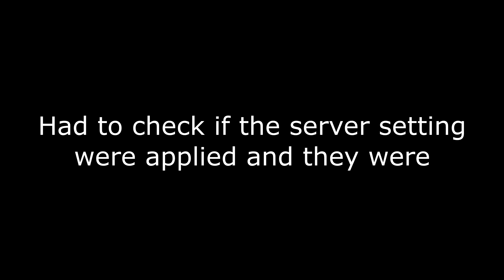No wiggle needed here Single Player Tarkov V3 5X Part 37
Season two of SPT single player Tarkov mod

Mods Used
ODT-ItemInfo Sorts item value in color
PROPS IN-RAID MODDING Allows me/you to mod almost everything on a gun in raid
Gunsmith trader mod
JoshJ5Hawk-SuperItems. Bigger cases and stuff
KcY-SeeItemValue. Vendor sell price in description on loot
HideoutArchitect. Shows a marker on loot you need for hideout
BotNames. Bots will have more realistic names
ServerValueModifier. Lets you change server values
SamSwat Time and weather changer
Fin-FoldEverythingAgain
Amands Graphics and hit markers